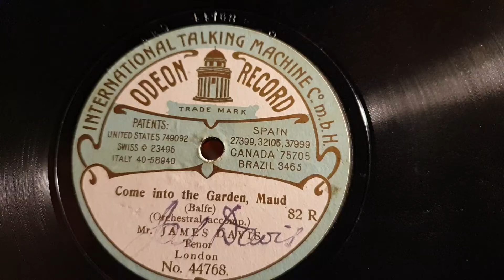Come Into The Garden, Maude. James Davis. International Talking Machine Company Odeon 78rpm record.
I find no reference to this early double sided record. Signature could be authentic, as it differs slightly on both sides. Brass Horn Gramophone Phonograph